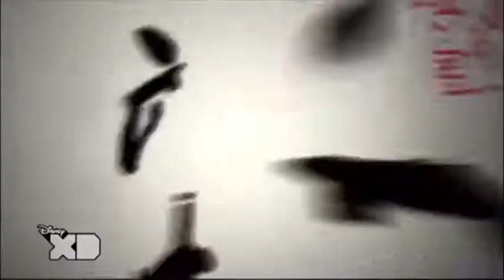Kicking it fast theme song